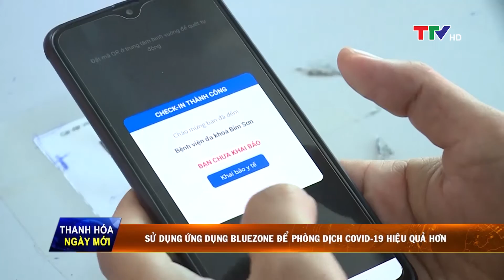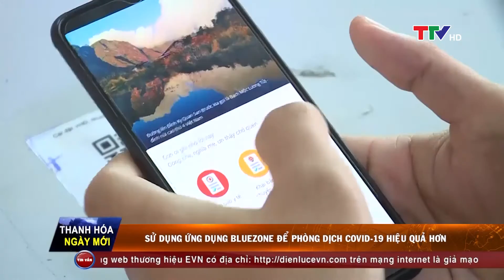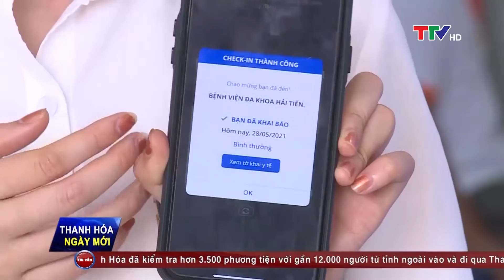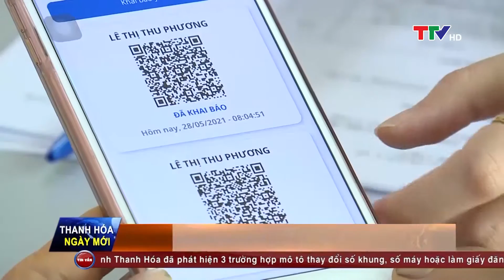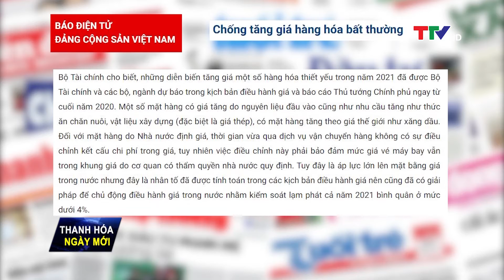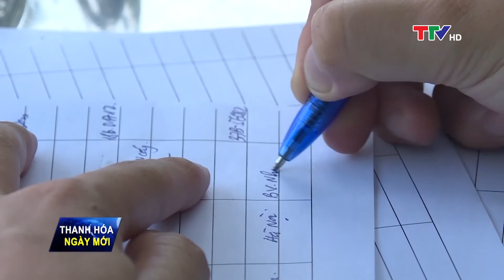Thanh Hóa ngày mới 5/6/2021